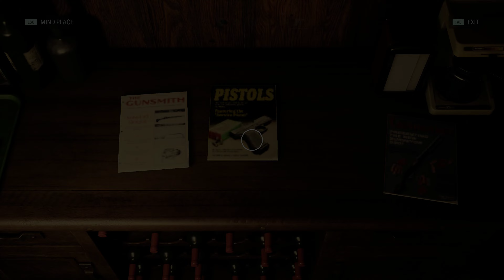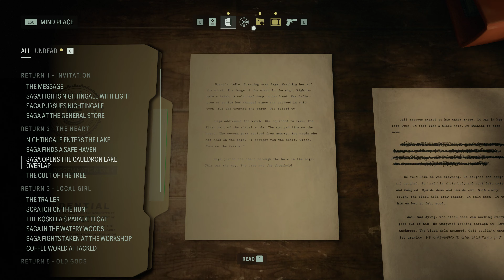ALAN WAKE 2 | Its Not a Loop Its a Spiral ? | ENDING / FINAL BOSS FIGHT + CREDITS | PC 4K 60FPS RTX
➤ABOUT GAME :
Alan Wake 2 is a 2023 survival horror game developed by Remedy Entertainment and published by Epic Games Publishing. A sequel to Alan Wake, the story follows best-selling horror novelist Alan Wake, who has been trapped in an alternative dimension for 13 years, as he attempts to escape by writing a horror story involving an FBI agent named Saga Anderson. The game was released for PlayStation 5, Windows, and Xbox Series X/S on 27 October 2023. It received generally positive reviews from critics.

         ★★FOLLOW ME★★
 📍Instagram • @realmkridah

alan wake 2 4k nvidia dlss 3.5 world premiere,